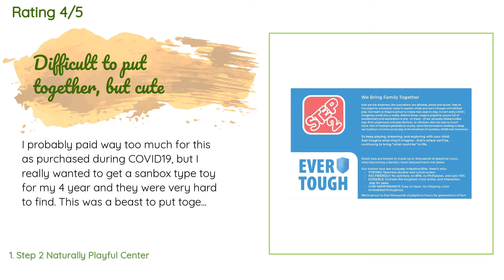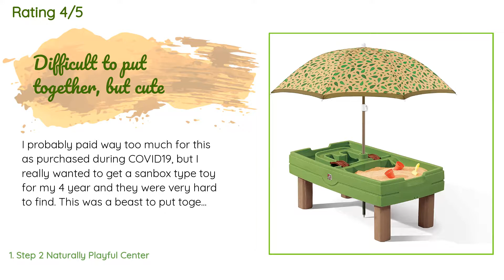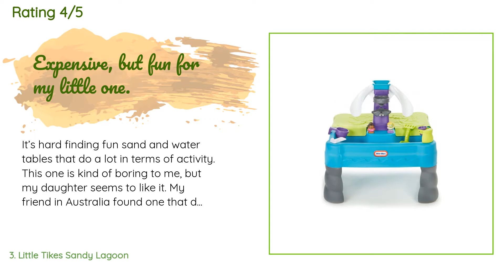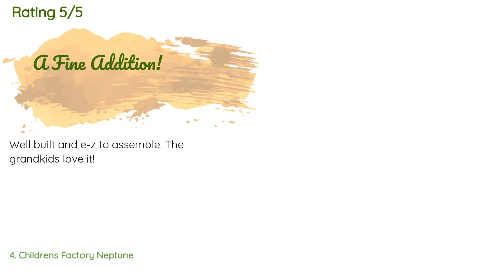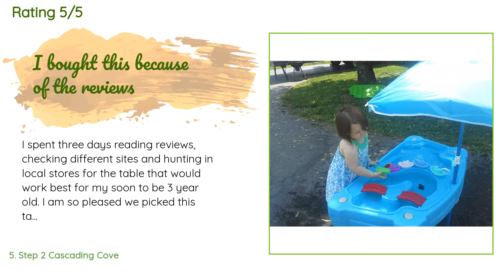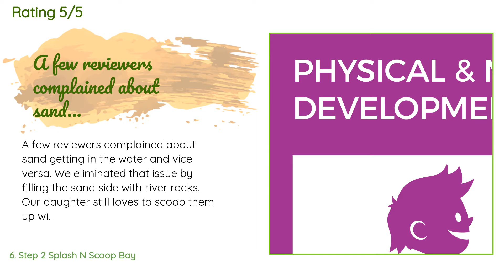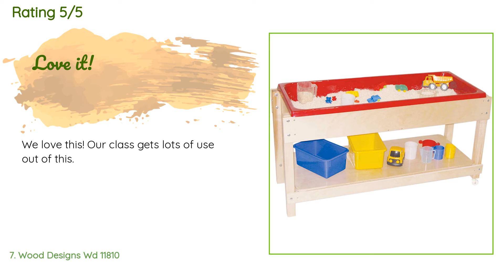🌵7 Best Sand Tables 2020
1 - Step 2 Naturally Playful Center:
✅ Amazon US
🌏 Amazon International

2 - Little Tikes Garden:
✅ Amazon US
🌏 Amazon International

3 - Little Tikes Sandy Lagoon:
✅ Amazon US
🌏 Amazon International

4 - Childrens Factory Neptune:
✅ Amazon US
🌏 Amazon International

5 - Step 2 Cascading Cove:
✅ Amazon US
🌏 Amazon International

6 - Step 2 Splash N Scoop Bay:
✅ Amazon US
🌏 Amazon International

7 - Wood Designs Wd 11810:
✅ Amazon US
🌏 Amazon International